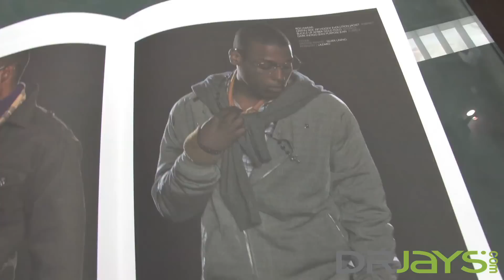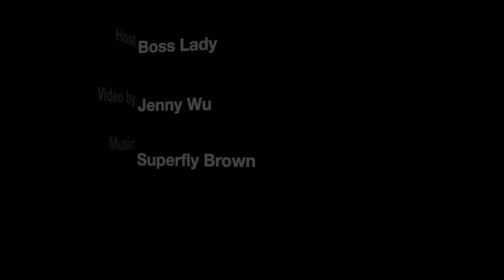June Ambrose talking style with Boss Lady (watch in HD)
June Ambrose is the queen of fab.  She knows what she's talking about and has names to prove it.  Check out her book, "Effortless Style."

DrJays.com - Ed Hardy, Baby Phat, Akademiks, Apple Bottoms, Sean John, Coogi, LRG, Blac Label, Rocawear & more.  Fulfill your fashion needs at great prices.  Ships internationally :)

Think you got style? Streetstyle.com

Check out DJPREMIUM.com for premium brands: Christian Audigier, Diesel, Charlotte Ronson, Betsey Johnson, Antik Denim, Frankie B., Miss Sixty, True Religion and MORE!